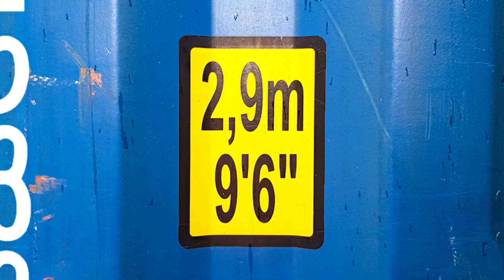Construction container - Isolation extérieure et bardage des containers - J+20 J+30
Aujourd'hui nous sommes à J+18 et nous démarrons une nouvelle étape du chantier : isolation extérieure et bardage des containers

Pose de l’ossature :
- cornières métalliques soudées sur la paroi des containers
- chevrons horizontaux
- coffrages et pare-pluie pour ouvertures posées en tunnel

Pose de l'isolation proprement dite, matériaux écologiques en 2 couches croisées :
- laine de bois découpée facilement à la scie circulaire
- panneaux rigides de fibres de bois vissés sur les chevrons avec des vis longues

Avant bardage : grilles anti rongeurs et des bavettes en aluminium en bas de l’ossature pour une finition plus esthétique.

Bardage vertical en douglas : attention à la circulation de l'air entre l'isolation et le bardage.

Chronologie des vidéos

Etape 3 : Construction Container - Isolation du sol - modification du toit - ouverture mur - J -7, J -2, J -1